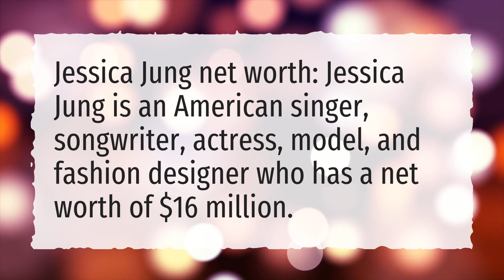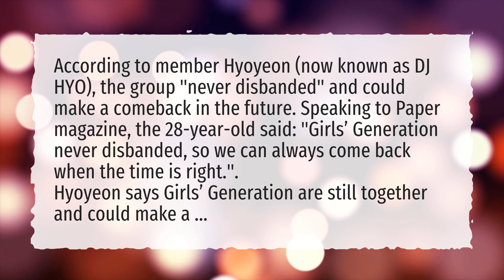How rich is Jessica Jung?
More About Jessica Jung Married • How rich is Jessica Jung?